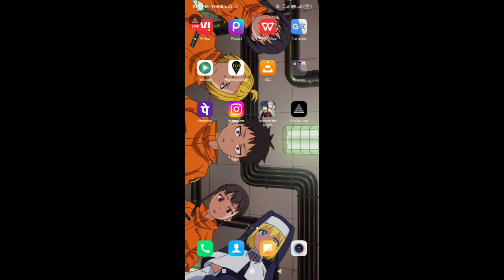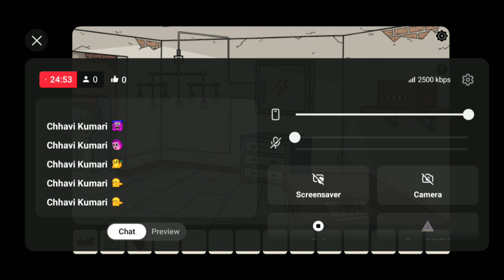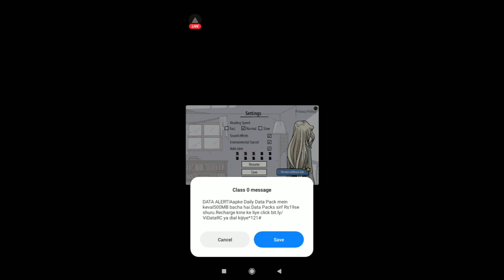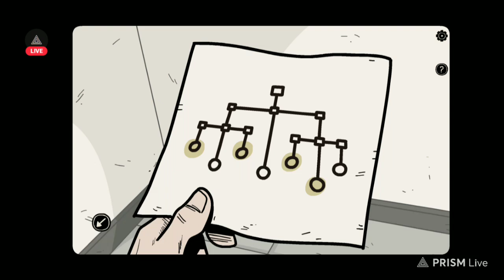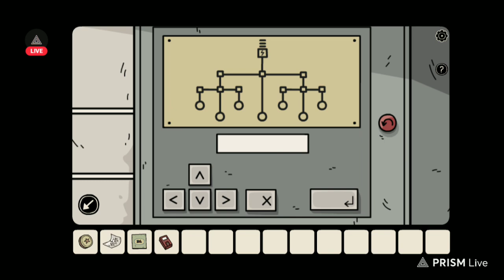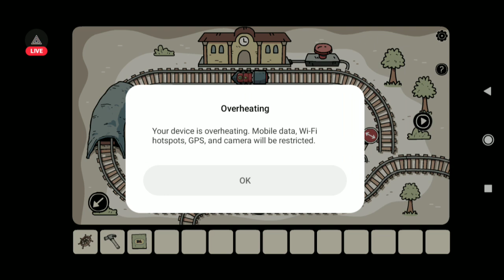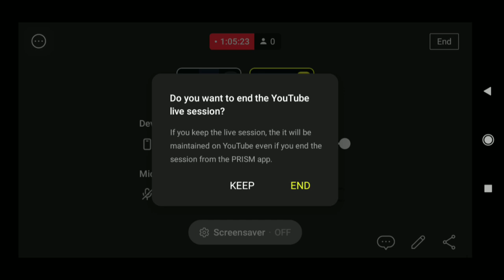Beyond the Room [LIVE] 1st floor full breakthrough